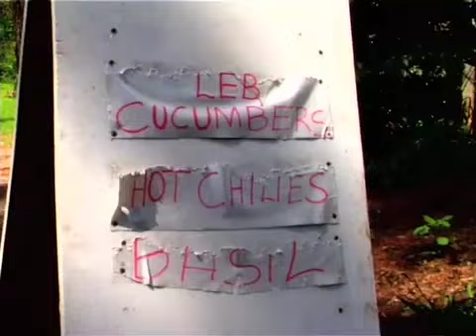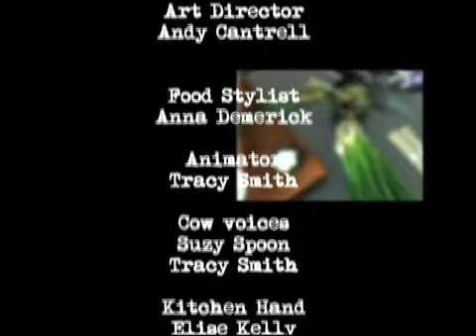Vegetarian Cooking- Iron Deficient Chef Ep # 1 - I can't believe it's not meat.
How to cook with TVP. Vegetarian cooking. Vegan recipes. Delicious vegan spaghetti bolognese recipe.